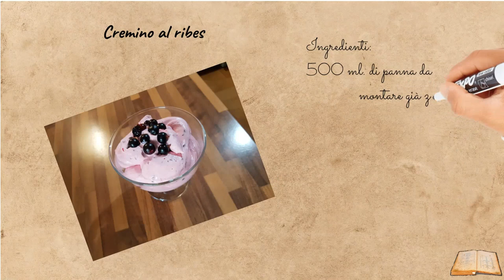#030 - Cremino al ribes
CREMINO AI RIBES

INGREDIENTI:

300 ml. di panna fresca
2 cucchiaini di zucchero
50 g. di ribes

PROCEDIMENTO:

Frulliamo 35 g. circa dei ribes, e mettiamoli in frigo, se volete potete passarli al colino per eliminare i pezzi più grossi;
In una ciotola, che avremo tenuto in freezer per qualche ora, mettiamo la panna fredda di frigorifero, iniziamo a montare con lo sbattitore elettrico o la planetaria, aggiungendo appena inizia a gonfiarsi, il frullato di ribes e i 2 cucchiai di zucchero;
Una volta che il composto sarà gonfio e spumoso, mettetelo in frigo per 2 ore a rassodarsi;
Una volta rassodato passatelo in una sac a poche, se avete con un beccuccio a stella e riempite le coppette che userete per servire il cremino;
Infine potete guarnire con alcuni ribes che avete tenuto da parte.

Vi aspetto.